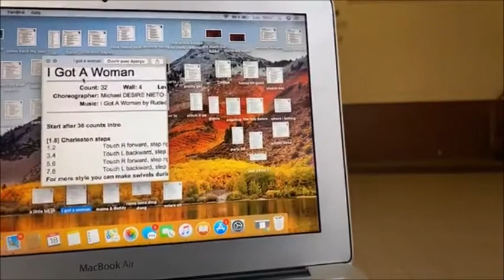I GOT A WOMAN pas & musique debutant LIve Colin N° 28